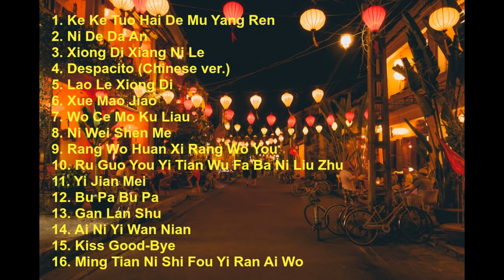KUMPULAN LAGU MANDARIN KE 6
Dijamin enak didengar !